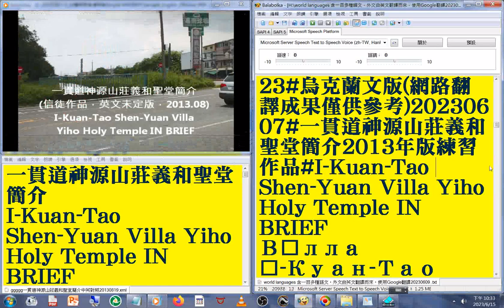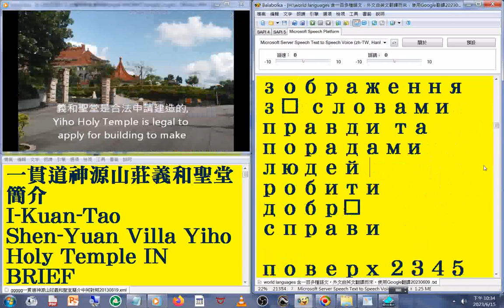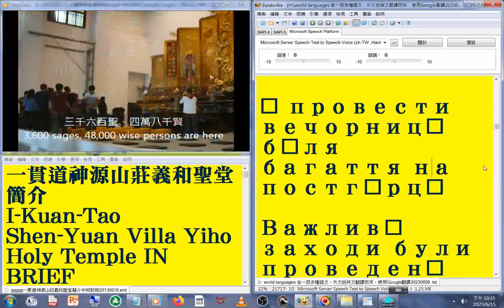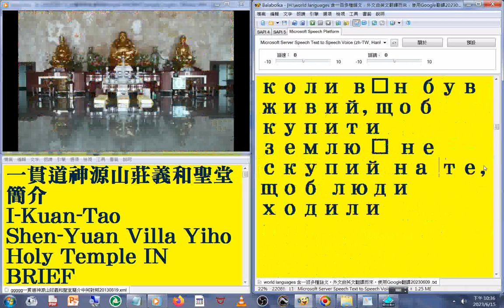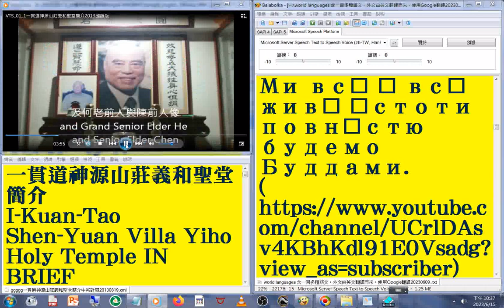23#烏克蘭文 國語 發音#中英對照 字幕#world languages 含一百多種語文，外文由英文翻譯而來，使用Google翻譯20230613#一貫道神源山莊義和聖堂簡介2013年版練習作品#